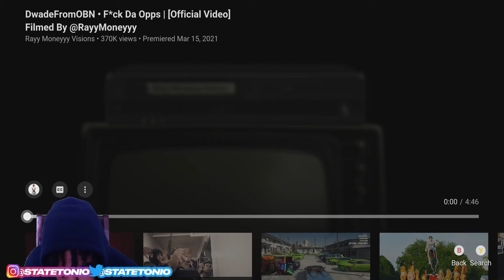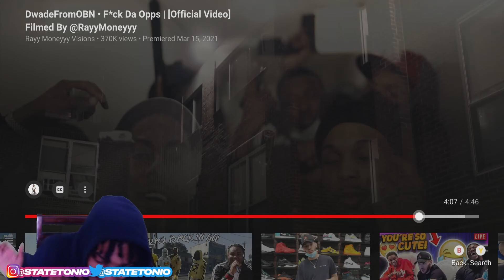DwadeFromOBN - F*ck Da Opps! StateTonio Reaction